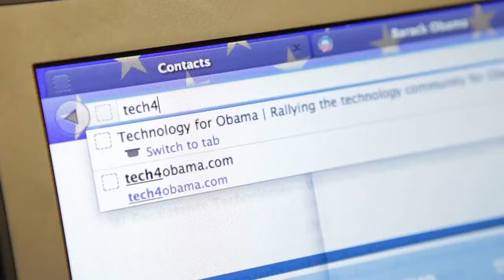Stacey Lawson, UC Berkeley - Keys to Success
STACEY LAWSON, INDUSTRY FELLOW AND FACULTY ADVISOR AT THE CENTER FOR ENTREPRENEURSHIP & TECHNOLOGY

Ms. Lawson (@stacey4congress), a successful entrepreneur, is an Industry Fellow and Faculty Advisor on entrepreneurship at the Center for Entrepreneurship & Technology at UC Berkeley.  Previously, Ms. Lawson held roles as Vice President and Division General Manager for Siebel Systems and Senior Vice President for Parametric Technology Corporation. Prior to PTC, Ms. Lawson was founder and President of InPart, a venture-backed start-up delivering strategic sourcing solutions for the industrial marketplace, which was acquired by PTC in 1998.  Ms. Lawson currently advises several high-tech companies and social ventures. She serves as Executive Chairman for Chelsey.Henry, Inc., is an active board member of Social Fusion and Dragonfly Media, and sits on the board of advisors for CRG Research Group, Claremont Creek Ventures, and Caba Wellness.  Ms. Lawson earned a bachelor's degree in chemical engineering from the University of Washington and a master's degree in business administration from the Harvard Business School.